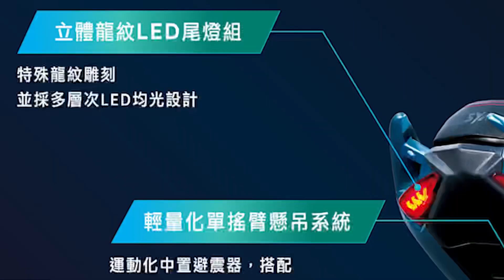【Moto拆起來】SYM DRG六期七期~原廠就給你改裝東西~那我怎麼辨0 0